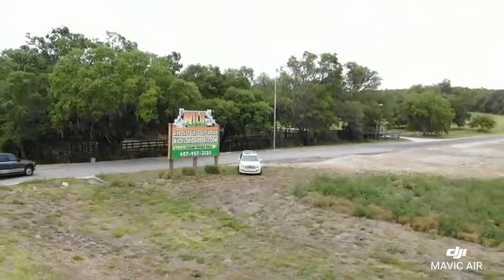Florida wild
Video from jerryfonseca30